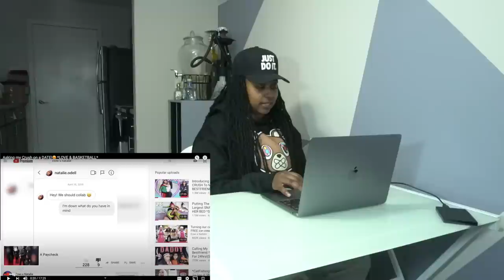I aspire to be as Smooth as Ezee when I grow up... I crown Ezee the Qing of this community lol